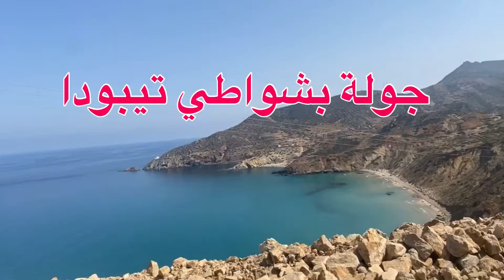جولة بشاطئ‏ تيبودا نواحي فرخانة بالناظور